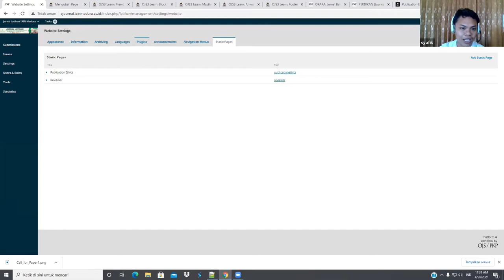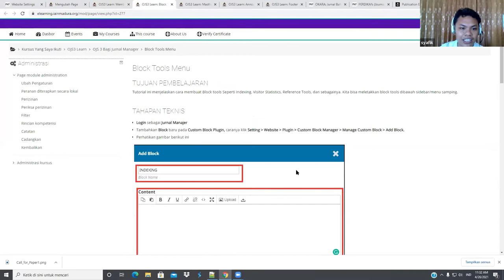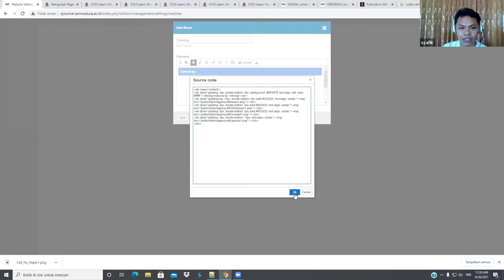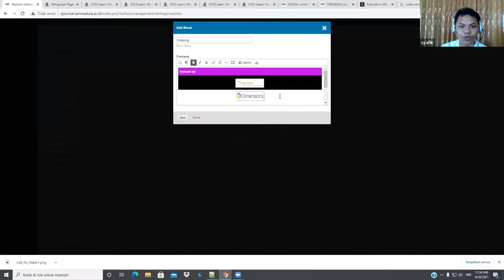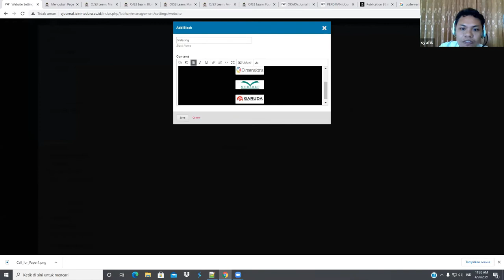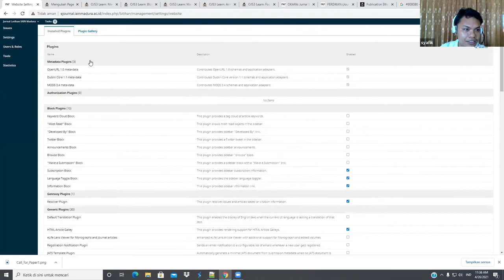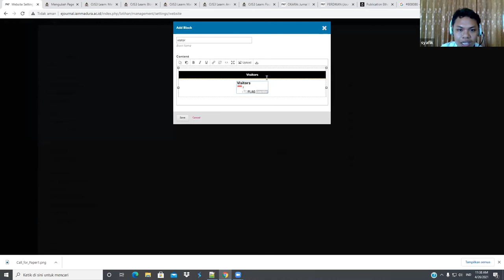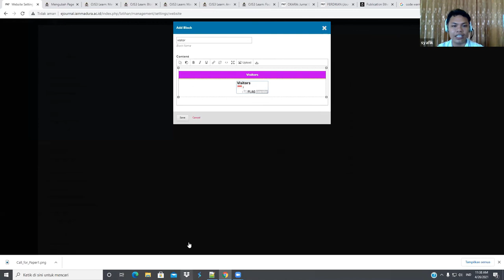Memasang Block Tools Menu Pada OJS 3